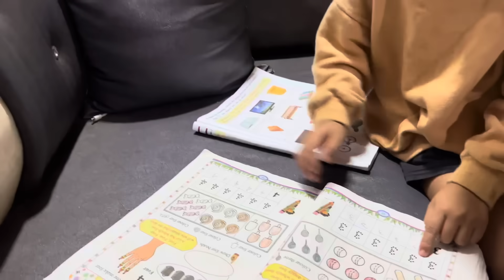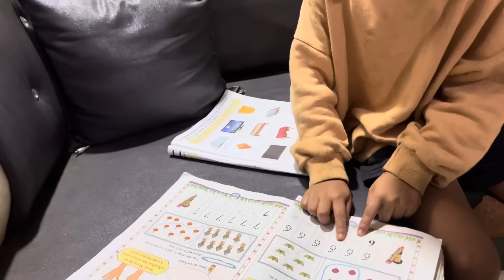आदीच शाळेत जायला लेट झालो आणि सॅमीशेठ नी केला टाईमपास 😡😂